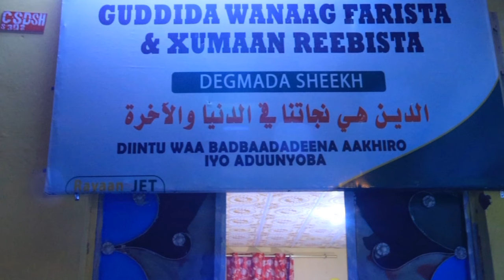Maayirka sheikh iyo masuuliyiinta guddida wanaagfarista ayaa hambalyo u diray Umadda islaamka ah